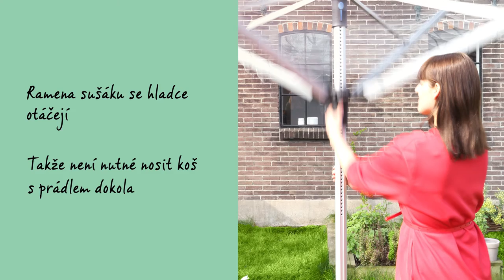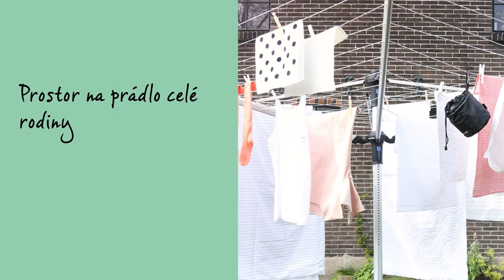SUŠÁK LIFT-O-MATIC ADVANCE - BRABANTIA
Sušení prádla přírodní cestou je dobré pro prádlo, pro životní prostředí a rovněž vám šetří peníze.

Otočný sušák Lift-O-Matic Advance se snadno ovládá pomocí systému Easy Lift, který je bezproblémově nastavitelný na vaši ideální pracovní výšku a šňůry na sušáku jsou vždy napnuté, což je ideální k provětrání polštářů a ložního prádla v nejnižší poloze.

Ramena sušáku se hladce otáčejí i tehdy, pokud je sušák plný mokrého prádla, takže nemusíte chodit s košem prádla okolo sušáku.
Je vybaven vysoce kvalitními prádelními šňůrami s odolností proti UV záření a s neklouzavým profilem a jednotlivé šňůry mohou být jednoduše vyměněny.

…a sušák Lift-O-Matic Advance je vhodný do každého počasí a je vysoce stabilní. Samostatné šňůry lze snadno vyměnit.

Všechna ramena jsou opatřena speciálními otvory na ramínka: to je ideální k sušení velmi jemného prádla. Je zde dostatek prostoru pro prádlo celé rodiny.

Sušák Lift-O-Matic Advance se ve většině případů dodává s kovovým držákem do země nebo umělohmotným držákem do betonu, takže na zahradě nebo na terase nebudete mít žádnou překážku. Tento kovový i umělohmotný držák se dodává i samostatně.

Součástí je i kryt do každého počasí a vak na prádelní kolíčky do každého počasí. Samostatně lze zakoupit i široký sortiment dalšího užitečného příslušenství.